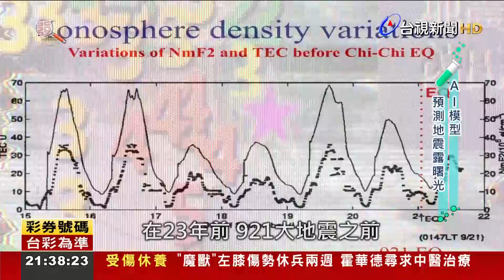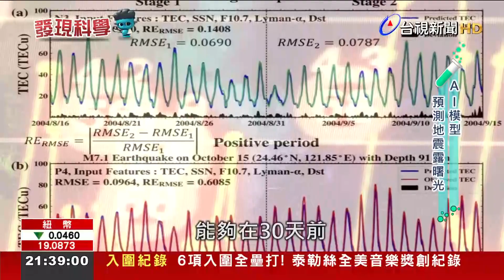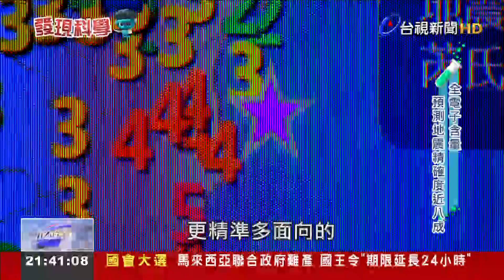大地震有前兆？AI模型盼預測地震降低災害【發現科學】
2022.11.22【發現科學】AI大數據有望幫助我們提早預測地震。中研院聯手國網中心，以中央大學劉正彥教授的研究為基礎，建立大數據AI模型，成功在地震30天前，預測規模6以上地震的可能日期，為地震預測跨出重要的一步。